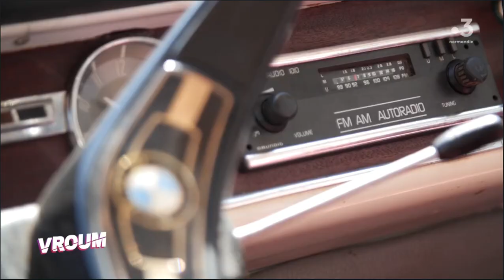Emission Vroum avec Bigjim et Michel Jérome sur France 3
Vous avez raté le passage de BigJim à la télé dimanche 8 janvier ?? Pas de soucis, on vous met l'extrait ici avec la belle BMW 700 LS ;-)
Un petit tour dans la campagne normande au volant d'une voiture d'exception !